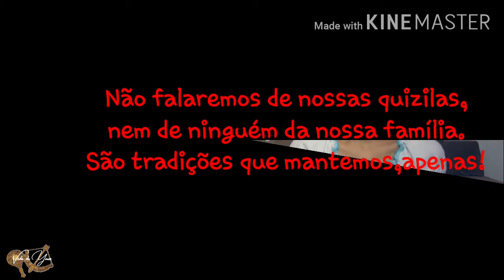O que paramos de fazer, usar e comer depois do candomblé! | Vida de Yawo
Neste vídeo, mostramos algumas tradições que seguimos de vestimenta, alimentação e afins, como alguns hábitos nossos mudaram depois do candomblé!
Será que comemos carne?
Porque não comemos jaca?
Assista até o final para entender!
Ficha Técnica:
Roteiro: Isabel Schelbli, Murilo Schelbli .
Edição: Isabel Schelbli
Revisão de vídeo: Bruno Santos e Soraia Schelbli.
Câmera usada para gravação: Nikon Coolpix A900
Aplicativo usado para edição: KineMaster
Aplicativos usados para criação de Thumbnail: Background Eraser e Thumbnail Maker.